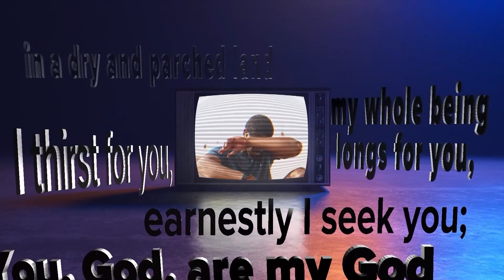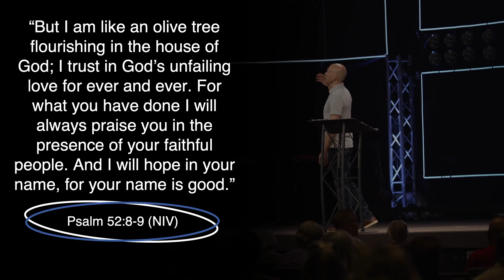Refresh | Flourishing | Jesse Bradley | Psalm 51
Be intentional with the vibrant rhythms of your spiritual life.
Remember and celebrate with other people the great works of the Lord.
Cultivate a deep foundation and a bold declaration at every age and stage of life.